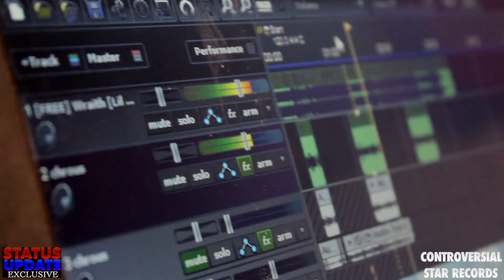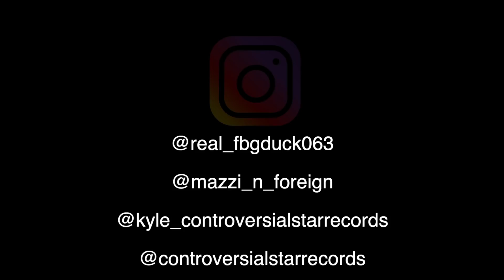FBG Duck X FlyGang Mazzi Recording Session Vlog- (Status Update Exclusive)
FBG Duck X Fly Gang Mazzi Recording Session Vlog- (Status Update Exclusive)